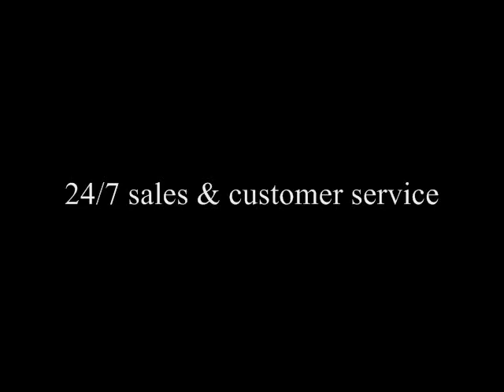macktakmart.com - PARTY TIME FORMALS 6371